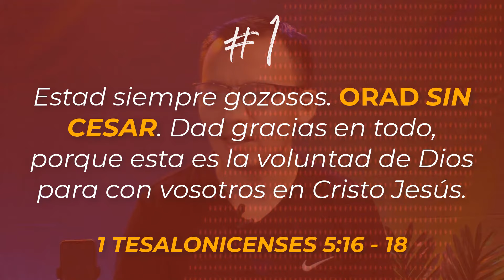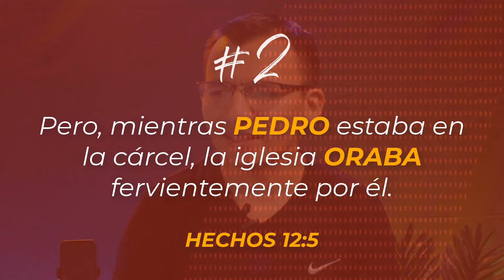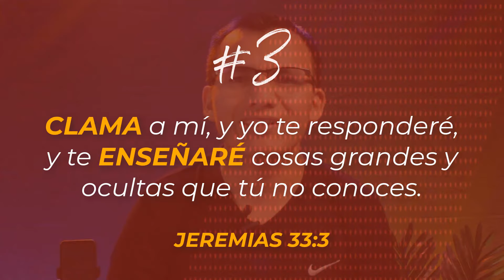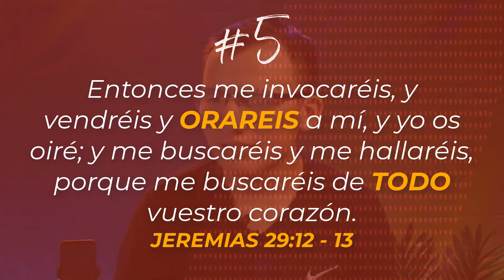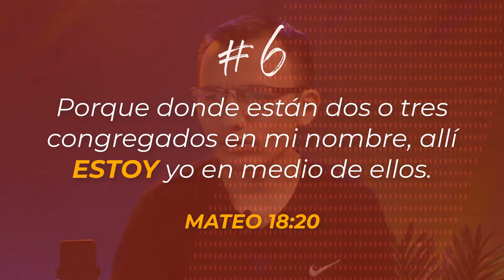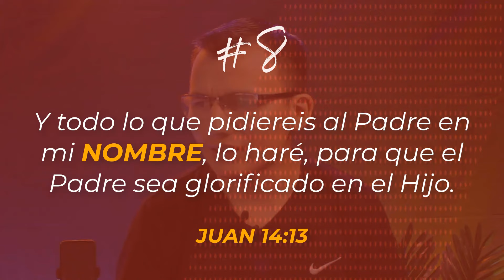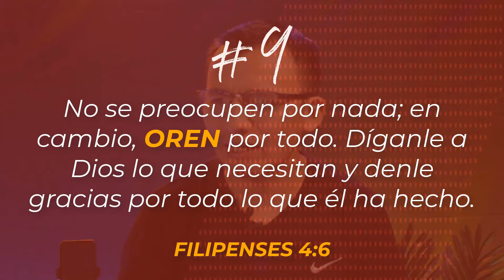📖🙏 9 VERSICULOS para ABRIR un SERVICIO DE ORACION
🧡 Libro “Cómo hacer un culto creativo”
💙 Libro “Cómo aprender a predicar la palabra de Dios”

COMO DIRIGIR UN SERVICIO DE ORACION CRISTIANO
VERSICULOS PARA ABRIR UN SERVICIO DE ORACION
VERISCULOS PARA EMPEZAR UN SERVICIO CRISTIANO
VERSICULO PARA ABRIR UN SERVICIO CRISTIANO
VERSICULO PARA ABRIR UN CULTO
VERSICULO BIBLICO PARA ABRIR UN CULTO
COMO DIRIGIR UN SERVICIO DE ORACION
COMO ABRIR UN SERVICIO DE ORACION
ORACION DE INICIO DE SERVICIO CRISTIANO
COMO DIRIGIR UN CULTO CRISTIANO
COMO INICIAR UN CULTO CRISTIANO